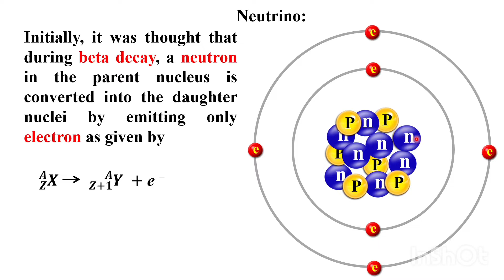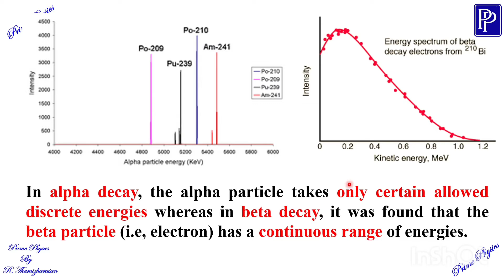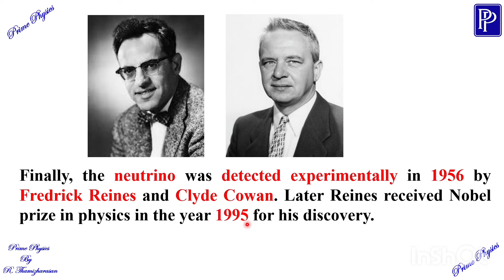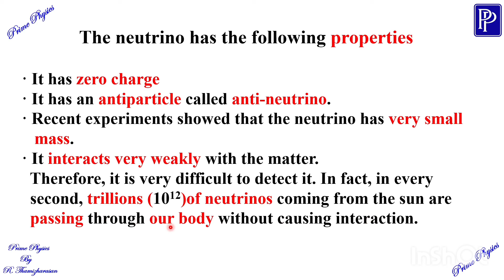9.6.2(ii) Neutrino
XII STD, 9. Atomic and nuclear physics